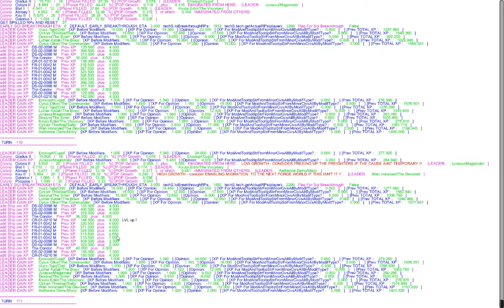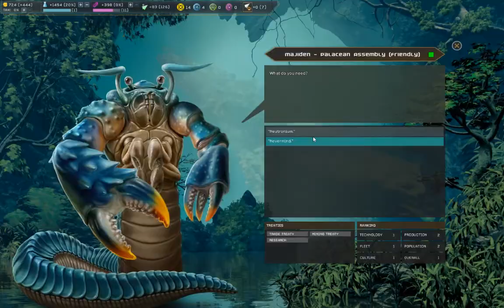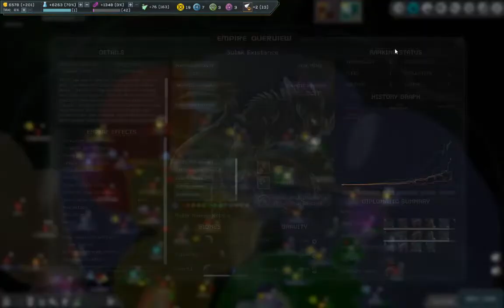Interstellar Space Genesis Lets Play S09 Sulak Impossible Difficulty Ep01/01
Corner start, decided to gamble on Social policy Overmining instead of the always superior Space Rush (hey if subterranean Sulak cannot make it work, no one can !) and it almost cost me the game save for a perfetly timed and very unlikely Uprising  and perhaps the fact the early enemies were Moltars and Palaceans not the likes of Draguul or Cerixx .. Most of the early-mid game felt a step behind and it was mostly because of the first Social Policy choice (that big of a deal .. Owned 32 outposts at the final vote turn 169 !  .. maybe one free, maybe some from conquest but..still a ton a production overmining cannot dream to catch up to early enough to matter .. )